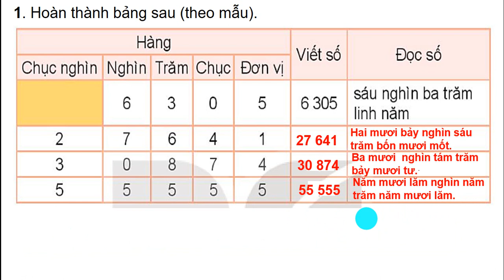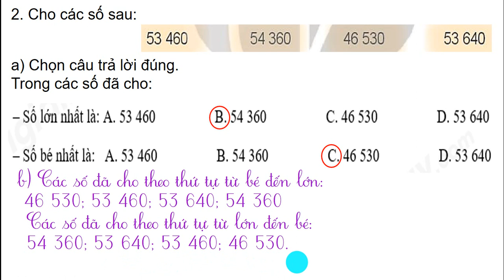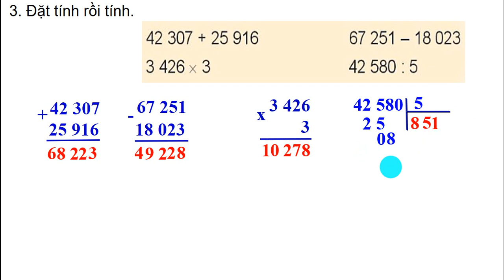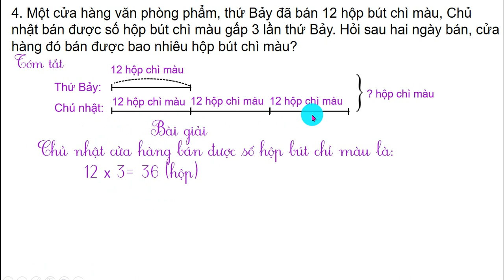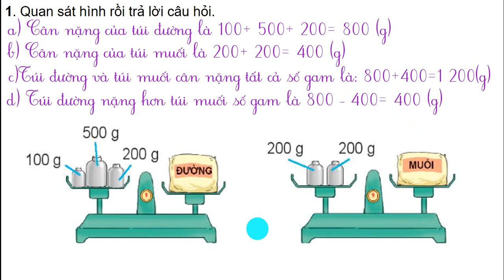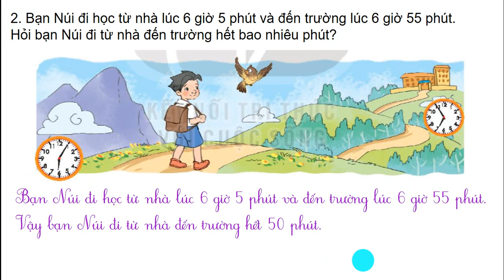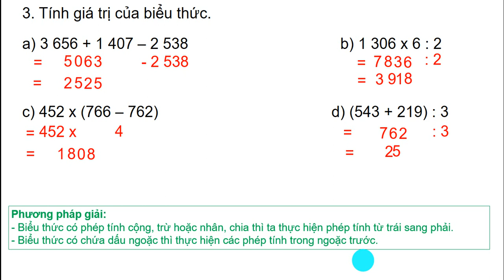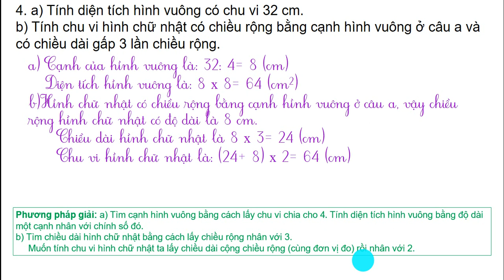Bài 81. Ôn tập chung trang 125 Toán 3 Kết nối tri thức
Toán lớp 3 cô lan hải bối, Toán 3, Tiết 1 Toán  3, Tiết 2 Toán  3, Tiết 3 Toán  3, Luyện tập Toán 3,  khám phá toán lớp 3, Hoạt động toán lớp 3, thực hành  lớp 3, cô lan, luyện toán 3, ôn tập toán 3, học tốt toán 3, toán nâng cao lớp 3.
Ôn tập chung